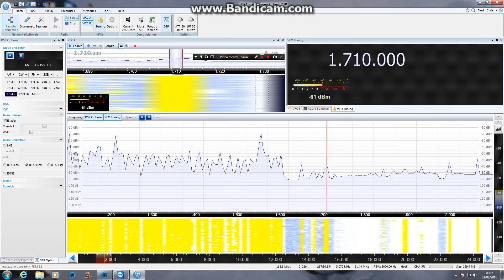1710 kHz Greek pirate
Cheers to Boško Igić for identifying this as Greek language. Received in UK on 03/08/2016.